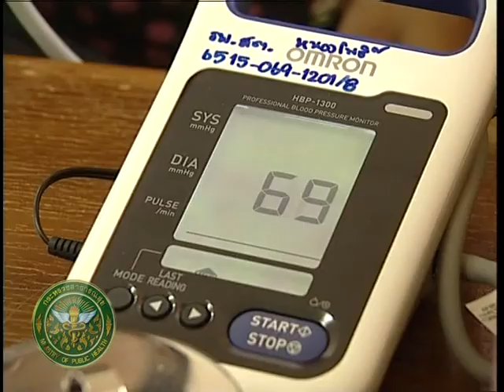Spot สุขภาพดีเริ่มต้นที่นี่ ตอนที่ 57